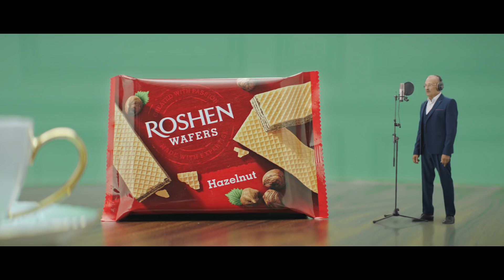Roshen_Wafers_9